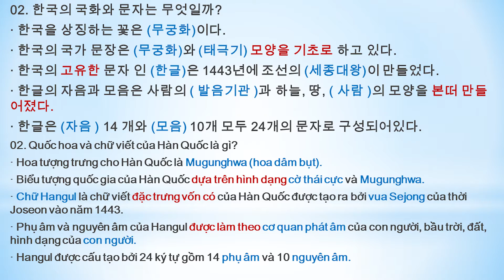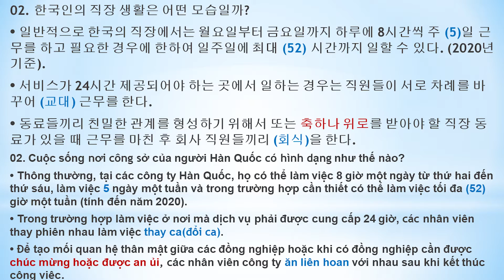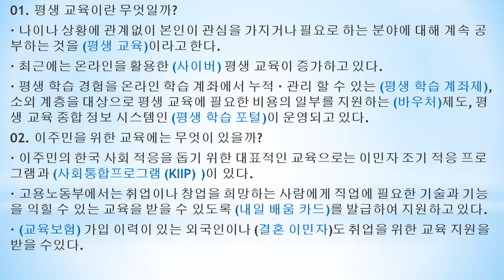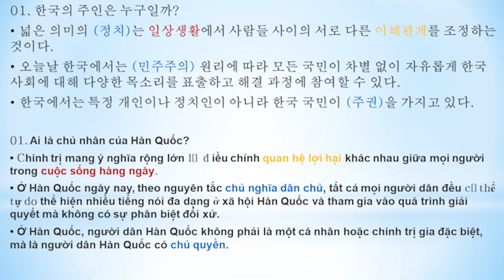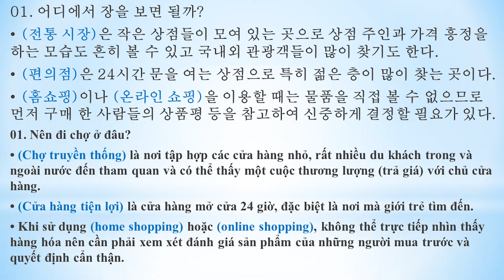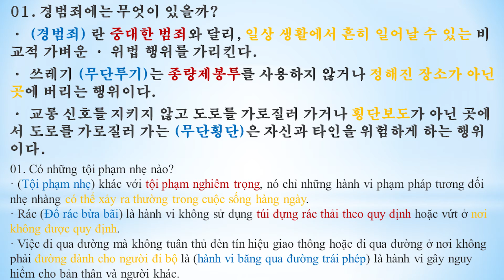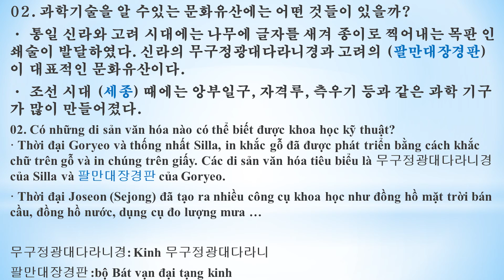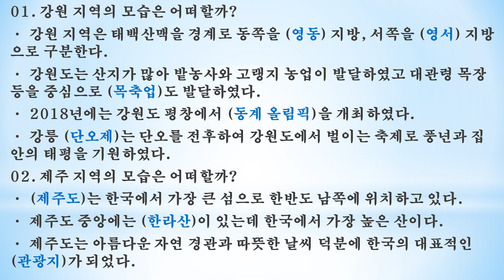[SÁCH MỚI 2021] KIIP LỚP 5 기본 50H 사회통합프로그램 Nghe, dịch 주요 내용정리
** 사운드 문제로 재업로드 **
[SÁCH MỚI 2021] KIIP LỚP 5 기본 50H
사회통합프로그램
Nghe, dịch 주요 내용정리
Tìm hiểu các thông tin về Hàn Quốc thông qua chương trình hội nhập xã hội Hàn Quốc lớp 5 50 giờ dành cho người nước ngoài.
(New) KIIP 5단계 한국사회이해 기본

사회
00:12  1과: 한국의 상진
02:22  2과: 가족
04:11  3과: 일터
07:05  4과: 교통과 통신
10:19  5과: 주거
12:39  6과: 도시과 농촌
15:35   7과: 복지
18:49   8과: 의료와 안전

교육
21:15   9과: 보육제도
23:13   10과: 초•중등학교
26:44   11과: 고등 교육과 입시
29:12   12과: 평생 교육  **교육보험x   고용보험o

문화
31:49   13과: 전통 가치
33:42   14과: 전통 의식주
35:44   15과: 의례
37:49   16과: 명절
39:51   17과: 종교
42:10   18과: 대중문화
43:54   19과: 여가문화

정치
46:05   20과: 한국의 민주 정치
48:44   21과: 입법부
50:19   22과: 행정부
52:11   23과: 사법부
54:10   24과: 선거와 지방자치

경제
56:10   25과: 일상생활과 경제 활동
58:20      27과: 장보기와 소비자 보호
01:00:48   28과: 금융 기관 이용하기
01:02:53   29과: 취업하기

01:04:56   31과: 한국 체류와 법
01:07:41   32과: 한국 국적과 법
01:10:31   33과: 가족과 법
01:13:22   34과: 재산과 법
01:15:55   35과: 생활 법률
01:17:57   37과: 권리 보호와 법

01:20:39    39과: 삼국 시대와 남북국시대
01:22:42    40과: 고려 시대
01:24:54    41과: 조선의 건국과 발전
01:27:26    42과: 일제 강점과 독립운동
01:29:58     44과: 한국의 문화 유산

지리
01:32:13     5과: 한국의 기후와 지형
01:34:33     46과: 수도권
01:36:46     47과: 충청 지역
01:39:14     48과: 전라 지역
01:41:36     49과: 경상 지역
01:44:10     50과: 강원, 제주 지역